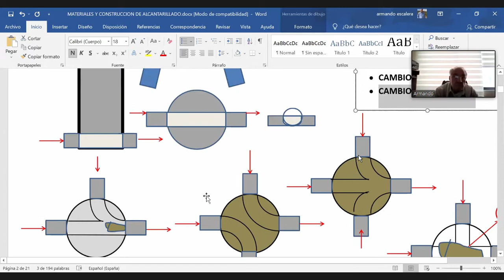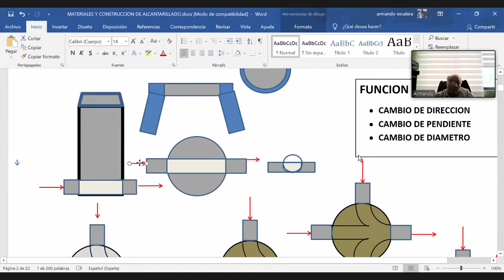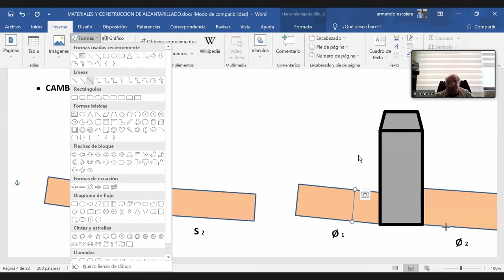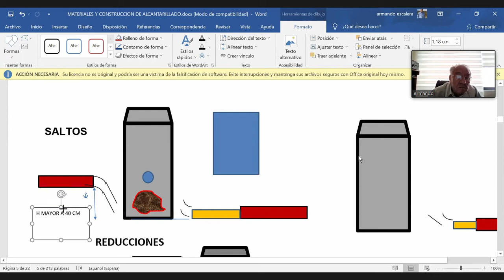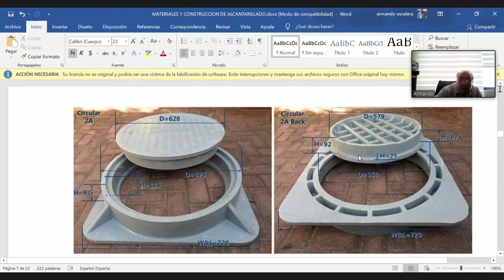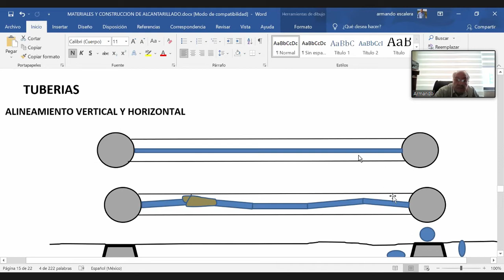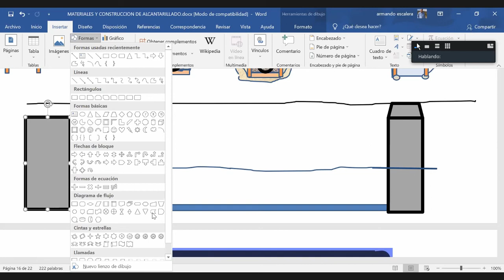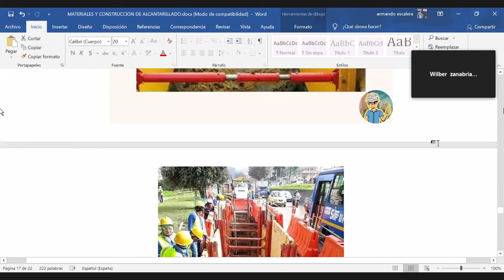CLASE #15 - CAP 6 : MATERIALES Y CONSTRUCCION DE ALCANTARILLADO